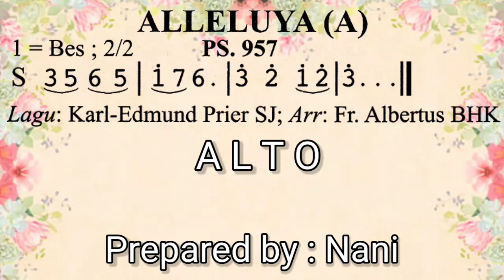Alleluya (PS 957a - BPI) ALTO